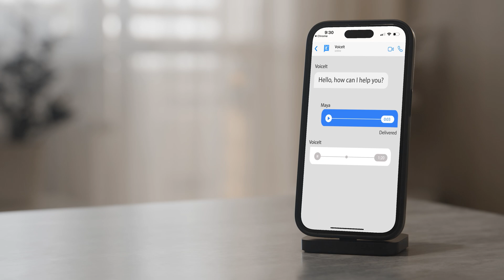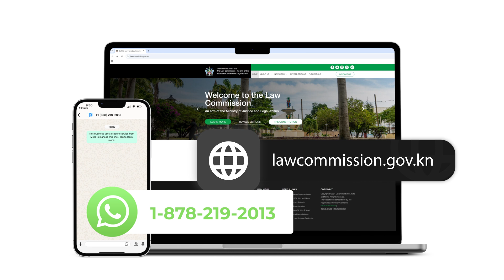VoiceIt Introduction - St. Kitts and Nevis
VoiceIt is a cutting-edge AI application by Cherami Limited, designed to simplify access to information. By leveraging artificial intelligence, VoiceIt allows users to ask questions in everyday language and receive precise, accurate responses. Now live on the St. Kitts and Nevis Law Commission website, VoiceIt is revolutionizing the way people interact with legal and other critical resources. Watch this video to discover how VoiceIt can make information accessible, efficient, and user-friendly!